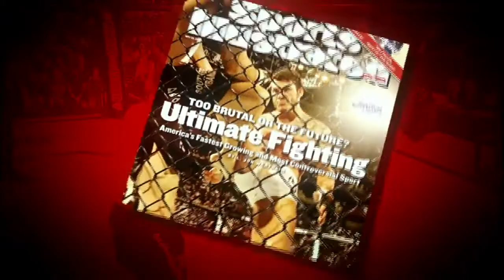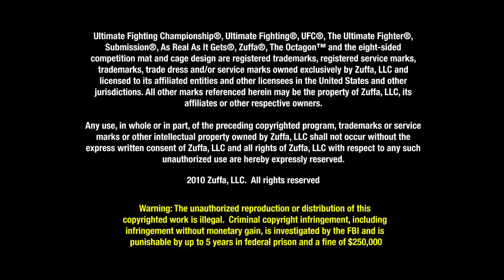Roger Huerta vs Carles Puyol